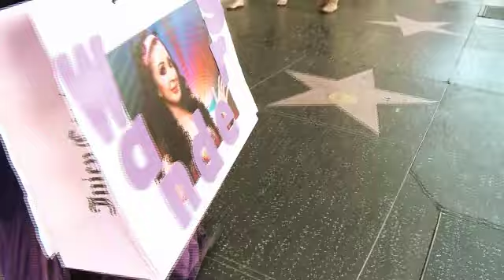Baile de La Wanders Lover Semana 6